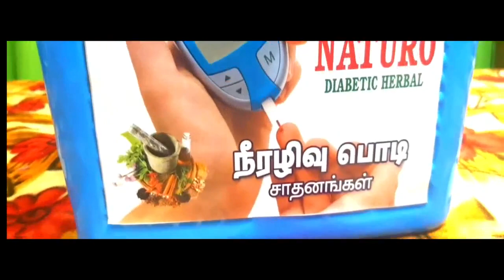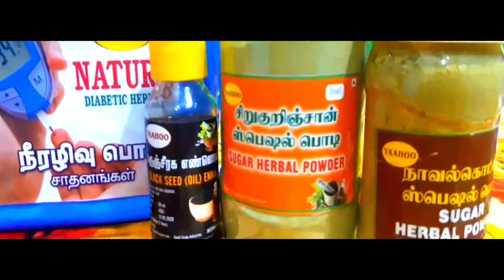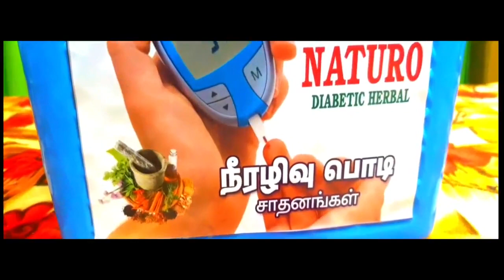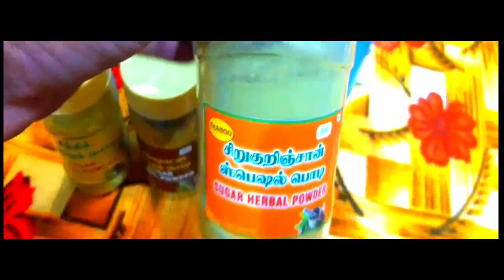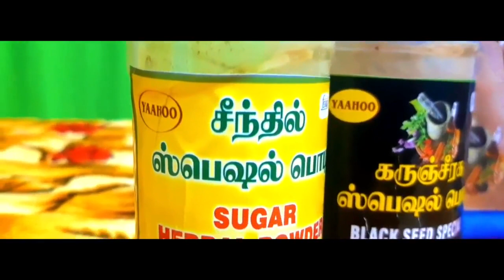சர்க்கரை நோய்/ நீரிழிவு நோயை குணப்படுத்தும் மூலிகைகள்/Diabetes Herbs in tamil /youtube 7358682854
சர்க்கரை நோய்/ நீரிழிவு நோயை குணப்படுத்தும் மூலிகைகள் / Diabetes Herbs /in tamil /youtube 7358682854 Yaahoo Meditation Centre // MEDITATION AWARENESS, NATURAL MEDICINE AWARENESS, UNANI MEDICINE AWARENESS, SIDDHA MEDICINE AWARENESS, GENERAL RESEARCH AWARENESS, Etc.,